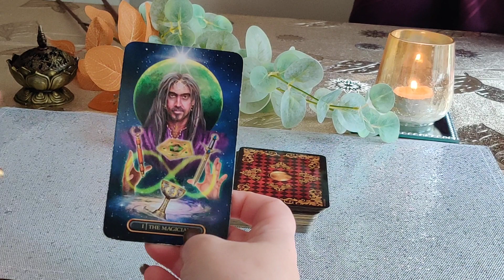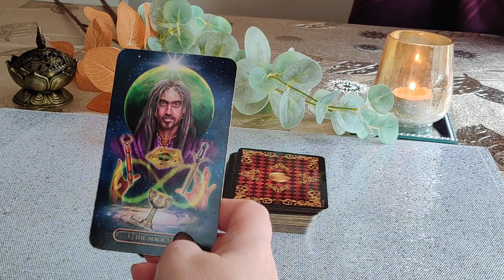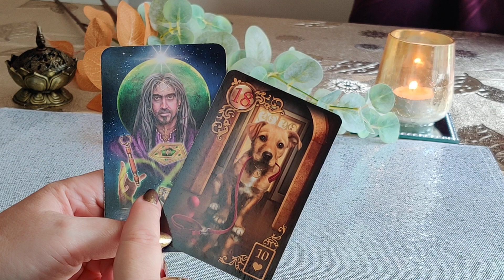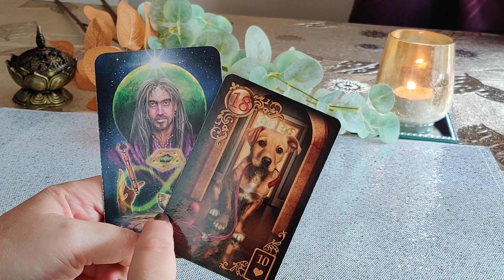KARTY DNIA 15.09.2022 🔮🪄💫